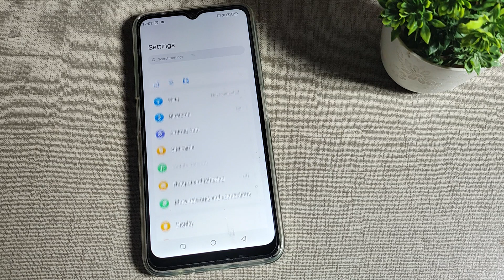camera setting Lava Yuva Pro, how to use camera macro Lava Yuva Pro